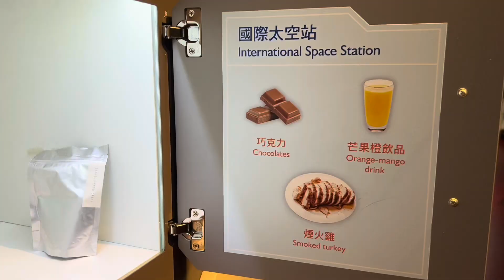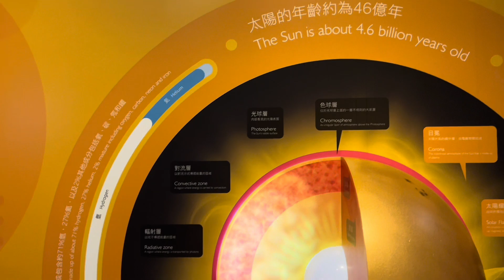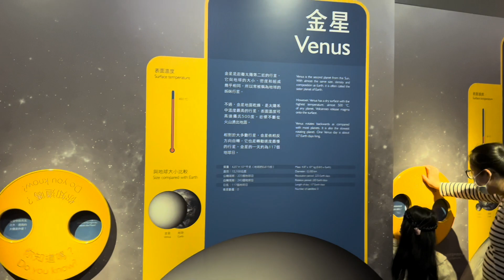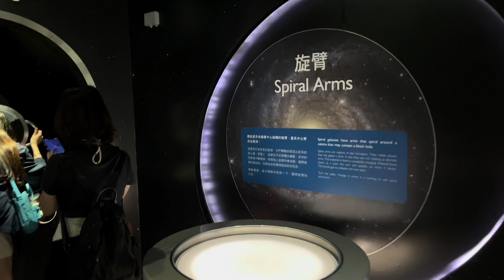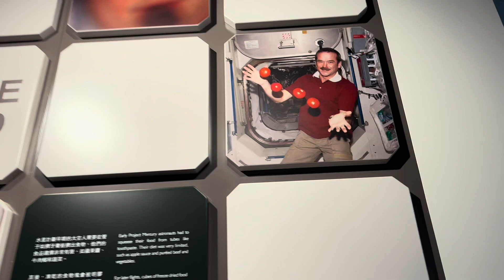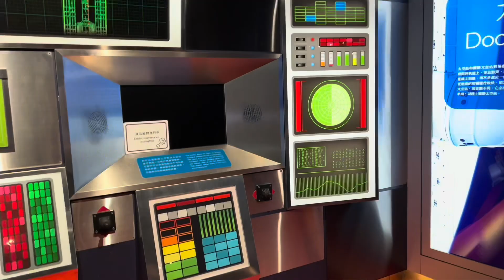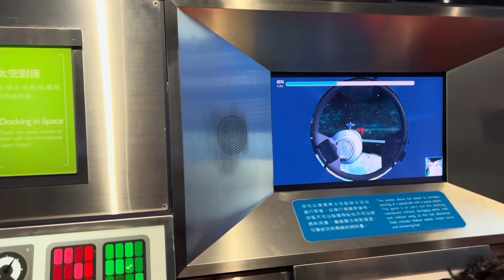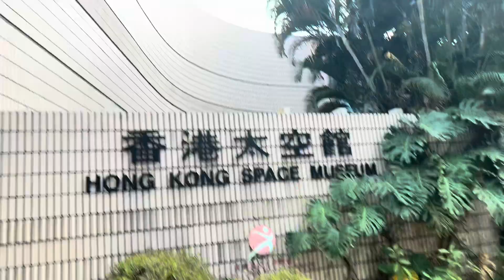HONG KONG SPACE MUSEUM: BEST SPOT TO VISIT WITH KIDS. TRAVEL VLOG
Join me on a family-friendly adventure to the Hong Kong Space Museum!

In this exciting travel vlog, we'll explore this iconic museum, known as one of the best spots to visit with kids in Hong Kong.

Discover the interactive exhibits, see the stunning planetarium, and learn about the wonders of space and astronomy.

Perfect for families looking to blend education with entertainment!